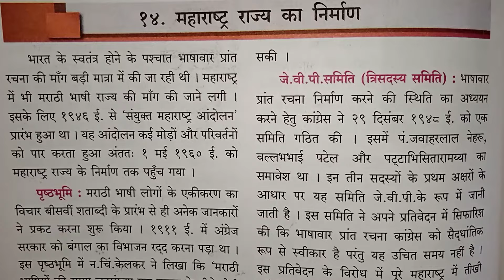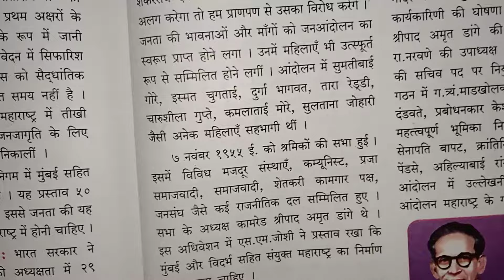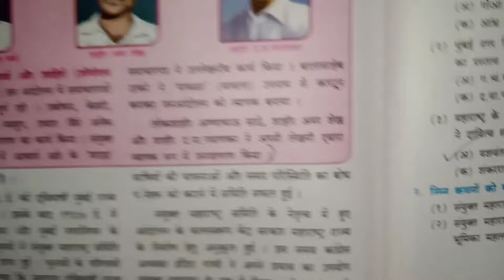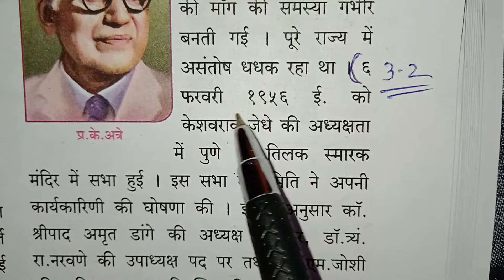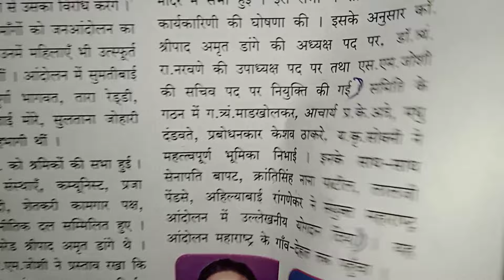8th History Chapter 14 महाराष्ट्र राज्य का निर्माण question answer |8th Std History chapter 14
8th History Chapter 14 महाराष्ट्र राज्य का निर्माण  question answer |8th Std History chapter 14 महाराष्ट्र राज्य का निर्माण

विषय इतिहास
पाठ   14 महाराष्ट्र राज्य का निर्माण
कक्षा  आठवीं
माध्यम   हिंदी

                  all of you at the elementary level, the concept of mathematics related to different classes, their formula, geometry based questions, solving them, arithmetic questions, the need and importance of history subject, events related to the history of your country, Constitution, its importance, citizens' rights. Their duties Local Autonomous Institutions Geographical events Tidal ebb Solar eclipse Lunar eclipse Various changes occurring as a result of the eyes Information about the different territorial and geographical conditions of the world Agriculture language information Under language topic Speak fluency in the language Composing topics on language His grammar related rules clearly describe the language subject without mistake. Developing a stock of new words to enrich your language. Generate a scientific view of a person. Thinking through science. Why did any event happen? Due to that and what is the solution for that reason, to develop this growth through our channel Butterfly Study in the students and whatever curious My friends are trying to pacify their curiosity, Pipsa, in these short videos, I have presented a small video of Marathi as a second language and English as a third language, through which the local language And we have made a small effort to develop the understanding of internatioboardn all of you, our effort is based on the syllabus, seeing which our students and inquisitive people can understand their small questions and solve them. Thanks for this we have made this small effort for you.

 धन्यवाद।